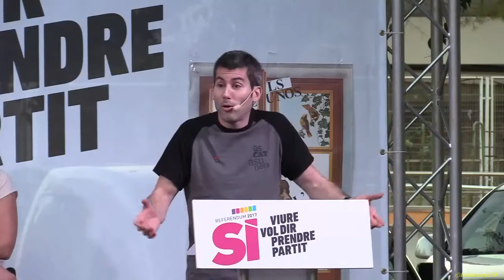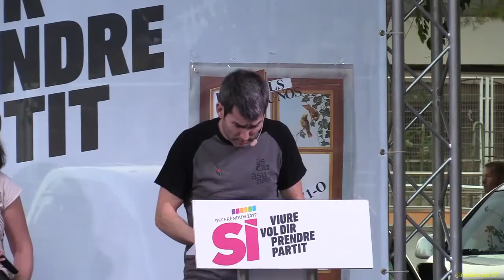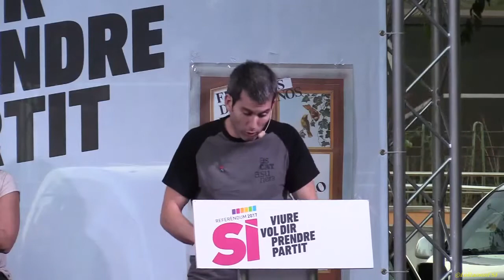Arkaitz Rodríguez. Acte central de la campanya del referèndum de la CUP a Tarragona.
Arkaitz Rodríguez. ( dirigent de SORTU )

modera : Aitana de la Varga Pastor.

Plaça del Carros
Tarragona
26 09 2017